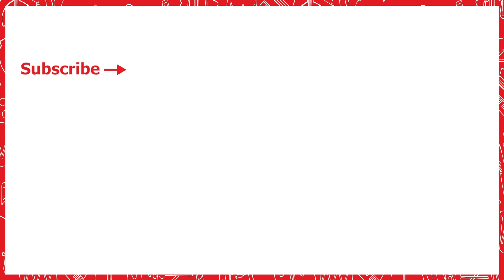GAME TWO Secret Sound for kids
Can you guess which musical instrument is making the secret sound?Join Lah-Lah and the band as they try to guess the secret sound of the day.  Includes a BONUS music clip at the end of the video.